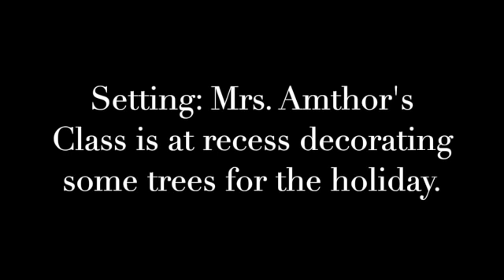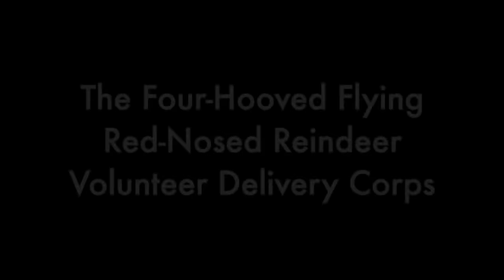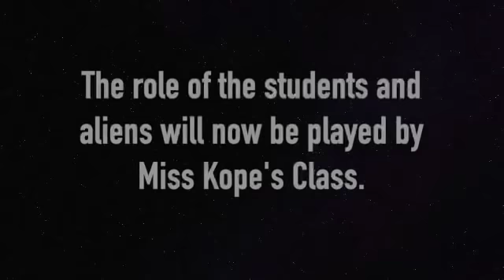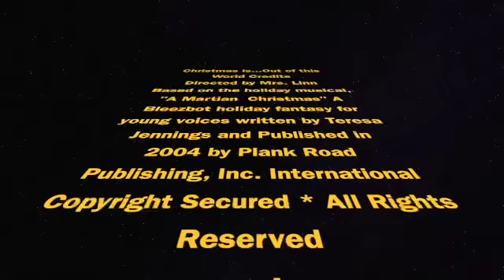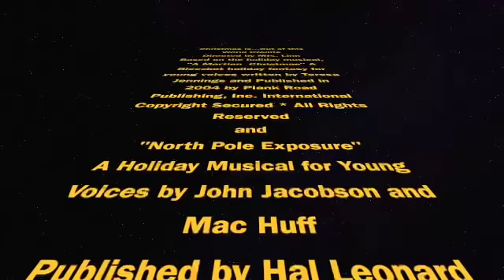Christmas is...Out of this World! OES, 2021 SD 480p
This is the First Virtual Christmas Program for Onsted Elementary School.  December, 2021